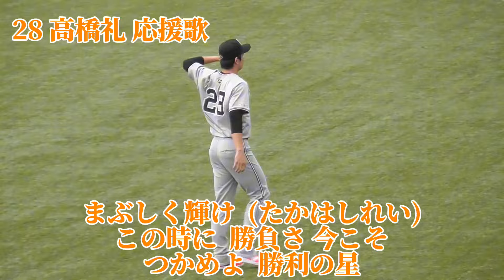【リクエスト】28 高橋礼投手 応援歌(ピッチャーズテーマ1 )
先日リクエストいただいた高橋礼投手の応援歌 ピッチャーズテーマ1です。